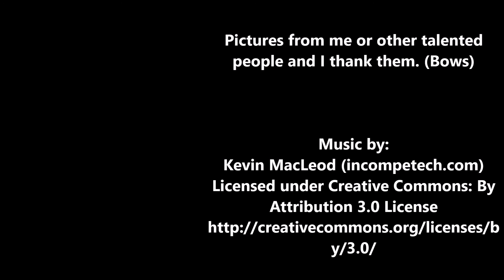Creation of Dwarves, Kender & Gnomes of Kyrnn, DragonLance Lore/Story, Rerox & the Graygem (Part 1)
Today I talk about how the Dwarves, Kender and Gnomes came into the world of Kyrnn. Today, the beginning, Gnomes and Rerox and the Graygem he made.